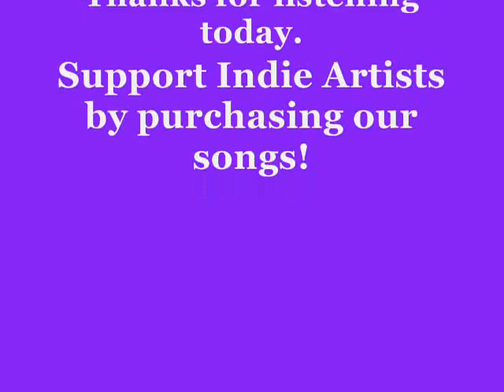TRIUMPHANT by Lantern Lane (c)09/2014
If you ever have felt like you needed to get closure and walk away from a relationship, but yet still felt the heartache lingering on, hopefully this PIANO only song I wrote this morning, will help you be able to WALK ON, with your head held high, going TRIUMPHANTLY into the best days ahead!  I never want to rebound, so that dignified closure is so important, so you can give the best choices ahead ALL of YOU!   Hope you enjoy this.  All the pics -especially the one where the flower blooms inbetween the rocks, and hard places are ones I took in the mountains.   God Bless.  More Lantern Lane songs available for purchase through